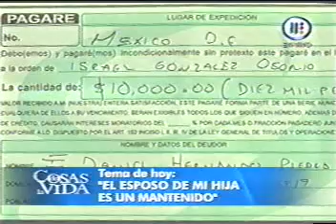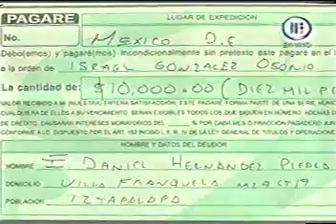EL ESPOSO DE MI HIJA ES UN MANTENIDO 1/2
PROGRAMA COSAS DE LA VIDA, TRANSMITIDO POR AZTECA TRECE DE LUNES A SABADO EN VIVO DESDE LA CIUDAD DE MÉXICO, CONDUCIDO POR LA SRA. ROCÍO SÁNCHEZ AZUARA.